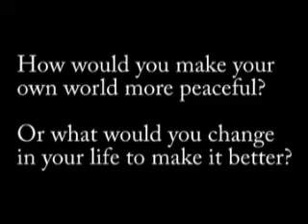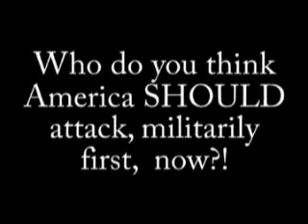Submitted by Aviad Giat, Oakland, Ca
World Peace Part 2